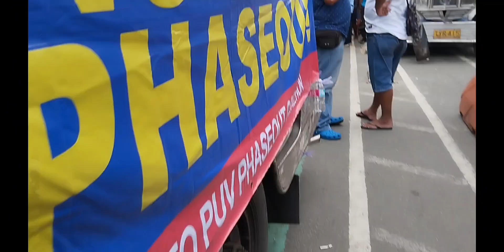Jitney Rally para sa prangkisa ng Jeep na hinde nakapag consolidate